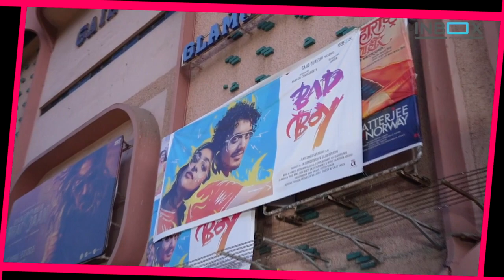Bad Boy | Amrin & Namashi visits the famous theatre in Mumbai Gaiety Galaxy